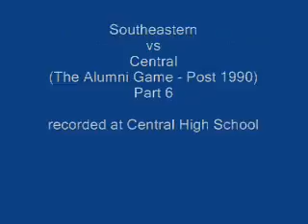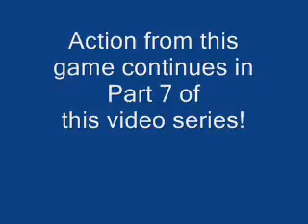Part 6 - Alumni Game Post-1990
Tri-Village Online Television presents delayed video coverage of the Southeastern vs Central Alumni Post-1990 basketball game held during the Thanksgiving weekend, 2008. Part 6 of an eight part video series.

Please take a moment to rate this video. Thank you!